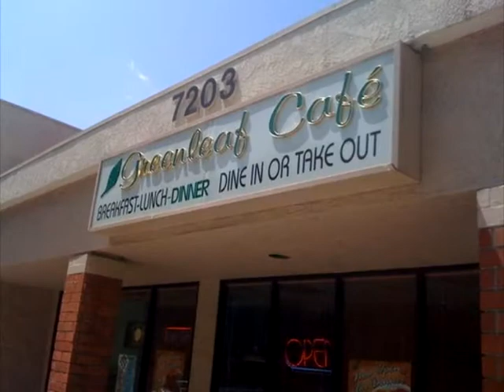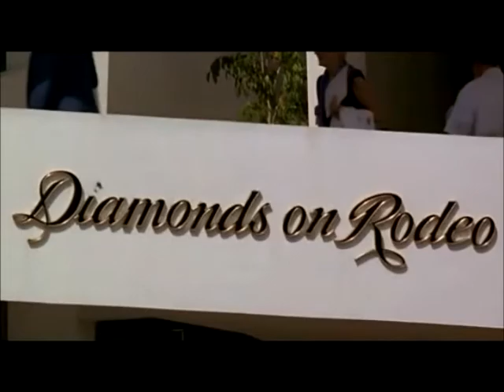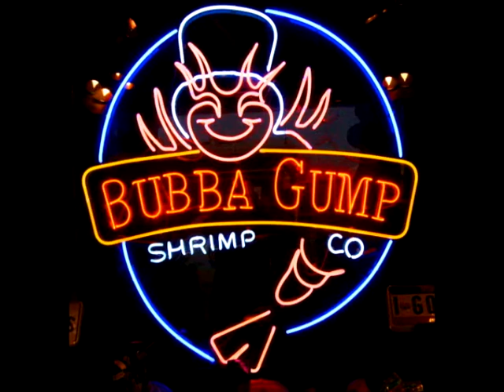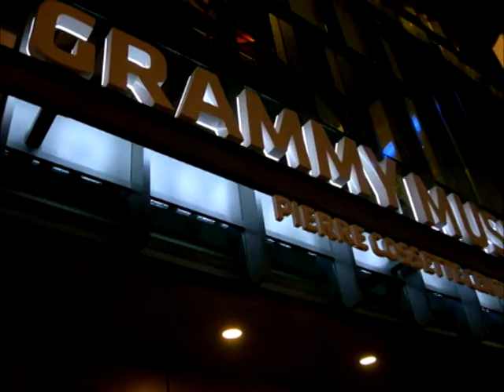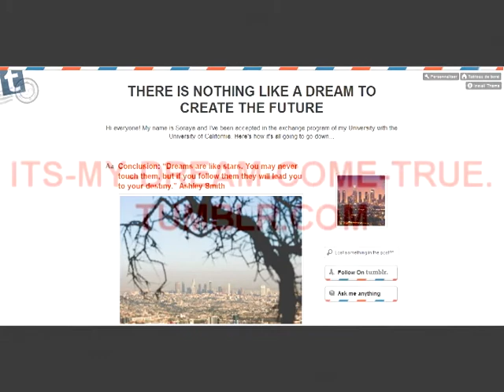Your trip to Los Angeles...